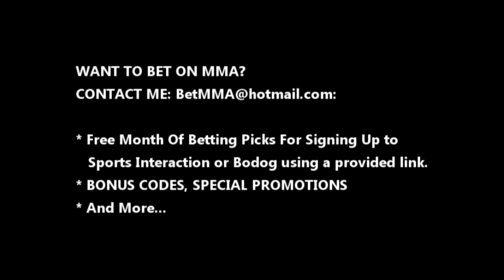UFC 149 PREDICTIONS WITH THE MMA ANALYST [BetMMA.ca]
SPORTS BETTING DEPOSIT LINKS:
SPORTS INTERACTION:

UFC 149 is expected to take place on July 21, 2012 at the Scotiabank Saddledome in Calgary, Canada. It will become the first event that the UFC has held in Alberta, Canada.

On April 24, due to a conflict with the UN Conference, the UFC Middleweight Championship bout between Anderson Silva and Chael Sonnen, which was originally scheduled to main event UFC 147 was moved to UFC 148 to serve as the new main event. Plans were then being made for Jose Aldo, who at the time was scheduled to defend his title at this event against an undetermined opponent, to headline UFC 147. Later it was reported on April 28, 2012, that Aldo would remain on this card and defend his title against Erik Koch. However, On June 9, 2012 it was announced that Aldo was removed from the event due to injury. No replacement was named for his scheduled opponent, Erik Koch. As a result, the UFC Interim Bantamweight Championship fight between Urijah Faber and Renan Barao was re-scheduled as the main event of this card.

The bout between Michael Bisping and Tim Boetsch, originally scheduled for UFC 148, was moved to this event to help bolster this (the UFC 149) fight card. However, Bisping was forced out of the bout with an injury and replaced by promotional newcomer Hector Lombard.

Yoshihiro Akiyama was expected to face Thiago Alves at this event, but was forced to pull out of the fight due to injury and replaced by Siyar Bahadurzada. Then on June 1, Alves pulled out of the bout citing an injury. and was replaced by Chris Clements.

Thiago Silva was expected to face Maurício Rua at the event. However, Silva was forced out of the bout with an injury and Rua was pulled from the event entirely, and will face Brandon Vera at UFC on Fox 4.

On June 4, 2012 it was announced that the UFC signed former DREAM champion Bibiano Fernandes. He was expected to compete against Roland Delorme. However, on June 11, 2012 it was announced that Fernandes was removed from the event due to injury but was later announced that Ferandes had not signed with the UFC. Francisco Rivera has filled in to fight Delorme.

George Roop was scheduled to fight Antonio Carvalho, but on June 26th, Roop was forced out of the fight and replaced by Daniel Pineda.

Antônio Rodrigo Nogueira was expected to face Cheick Kongo at the event. However, Nogueira pulled out of the bout, citing that an arm injury sustained in his last bout had not healed enough to resume the proper training and was replaced by Shawn Jordan.

On June 30th, Siyar Bahadurzada was forced out of his fight against Chris Clements. Bahadurzada was replaced by Matthew Riddle.

Claude Patrick was expected to face James Head at the event. However, Patrick was forced out of the bout with an injury and replaced by Brian Ebersole.